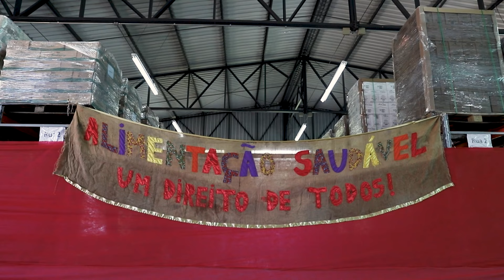MST retoma produção de arroz orgânico no RS após enchente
No Rio Grande do Sul, famílias do MST que foram atingidas pelas enchentes de maio realizaram a abertura do Plantio de Arroz Ecológico. O ato contou com a presença de representantes do governo federal, que anunciou medidas de auxílio e entregou sementes para assentamentos de reforma agrária do estado.

APOIE O BRASIL DE FATO: apoie.brasildefato.com.br